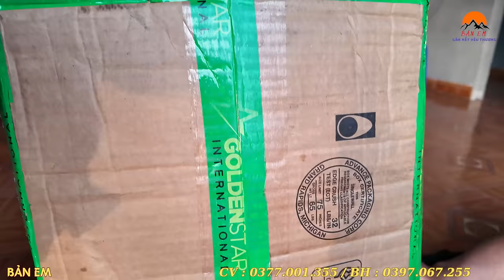Bất Ngờ Với Số Hàng Khủng Ông Mang Về Sau 4 Ngày Mất Tích - Đặc Biệt Nhận Quà MTQ Từ Mỹ